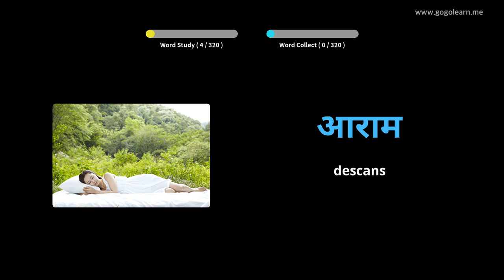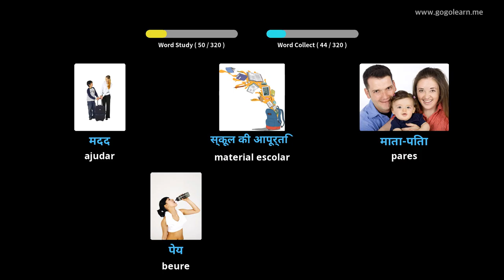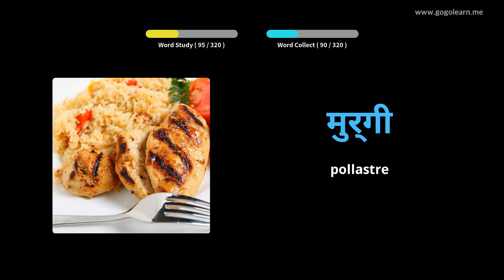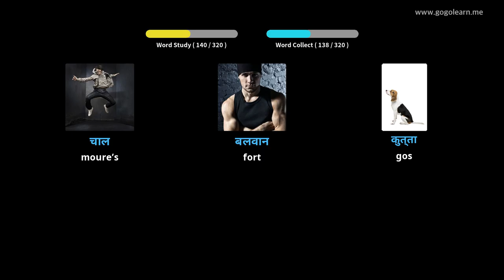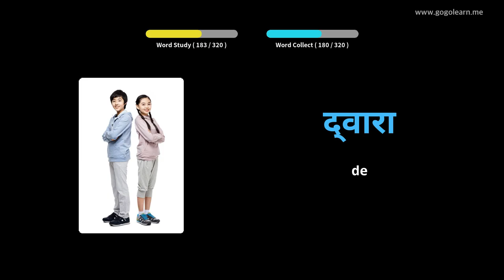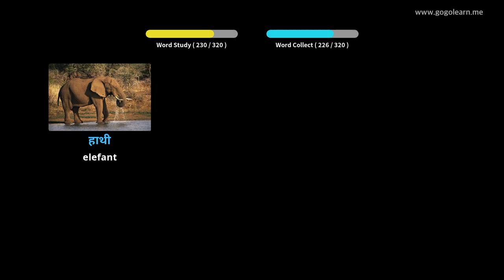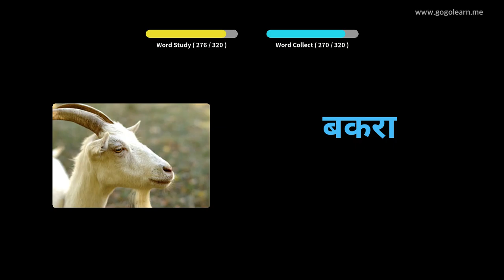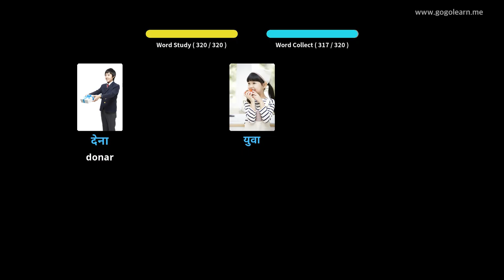Aprèn Amb Imatges Hindi | Vocabulari Hindi Escoltar mentre conduïu | Golearn